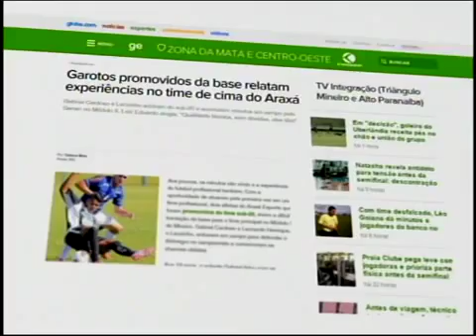Confira o destaque do GloboEsporte.com com o repórter Ricardo Welbert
Garotos da base do Araxá são tema de reportagem no site.